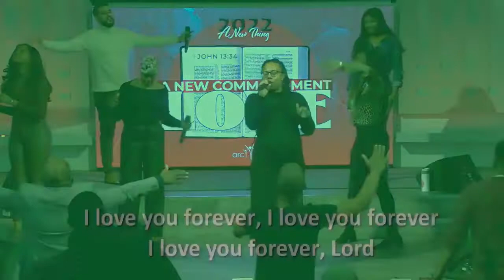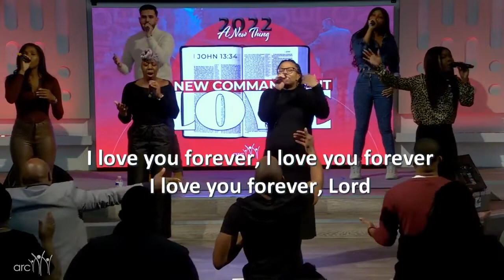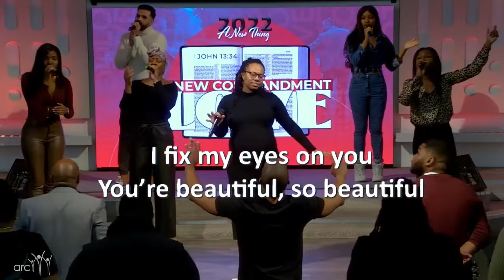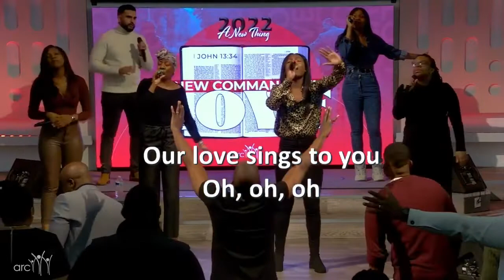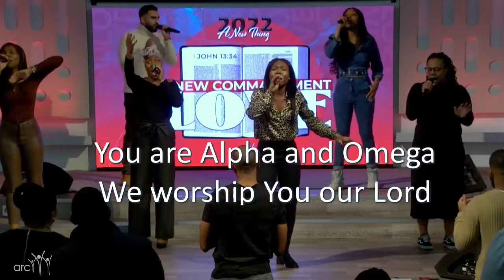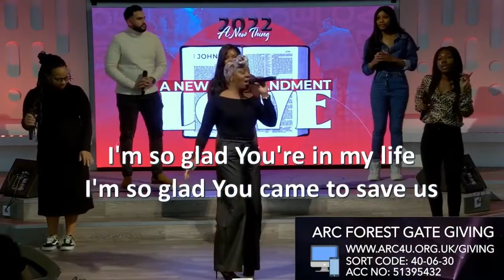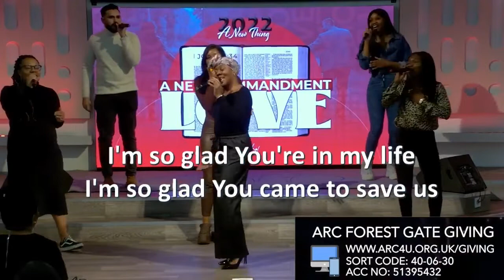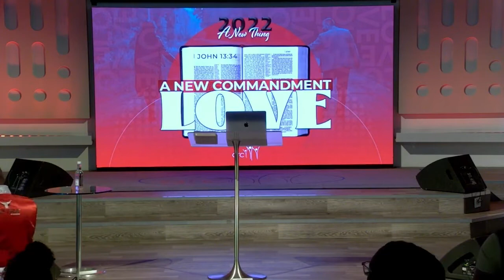Love Works | Peter Nembhard | ANewCommandmentLove | 13 Feb 2022 | ARC4U | ARC Forest Gate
Details for Giving
Monetary Gifts: